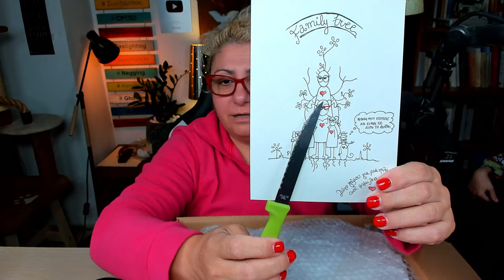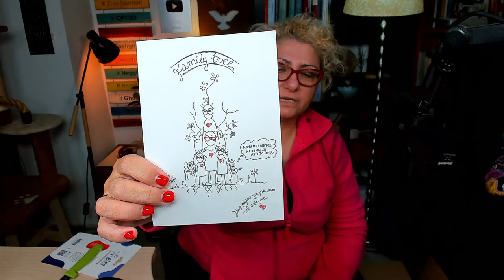Κυριακάτικο unboxing οικογενειακού γαμήλιου δώρου Ευχαριστούμε, Χρυσάνθη!